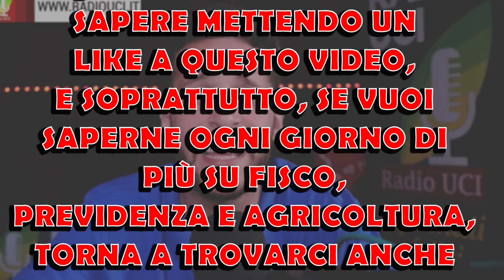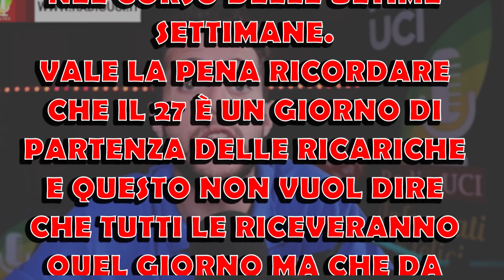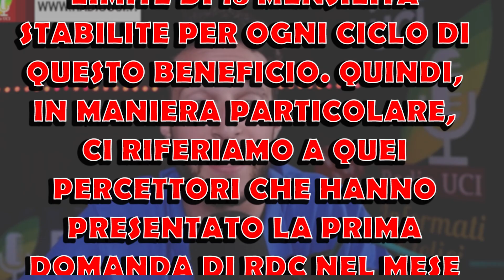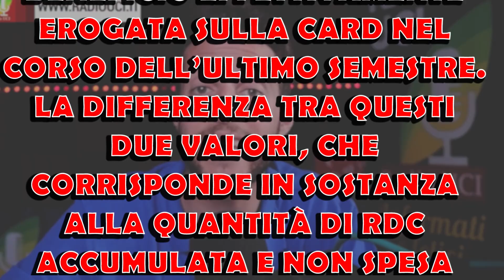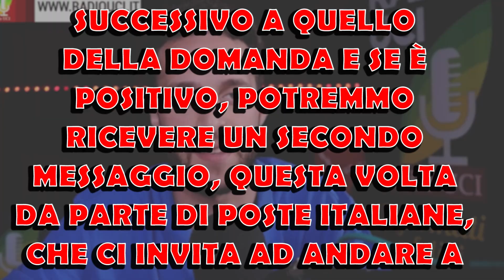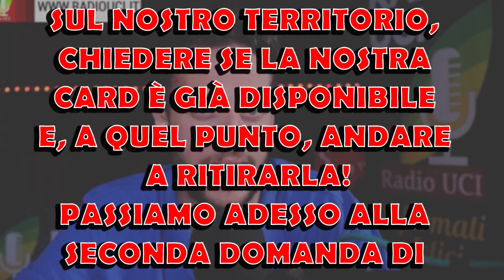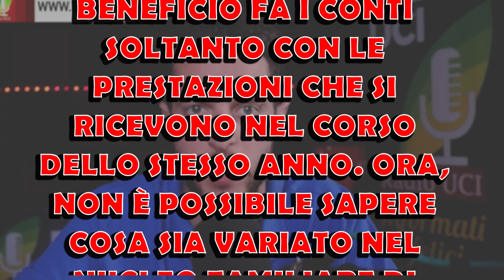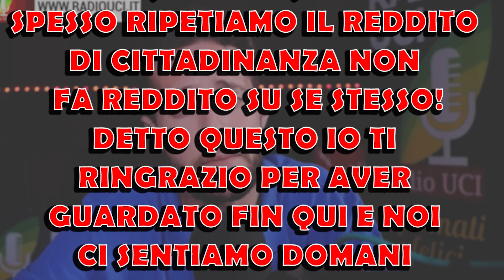RICARICA RDC: ECCO LE RENDICONTAZIONI | CHI NON RICEVE LA RICARICA? 31/1 LA DECURTAZIONE SEMESTRALE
Nel video di oggi ci occupiamo delle ricariche del Reddito e della pensione di Cittadinanza del mese di gennaio 2021, in vista della pubblicazioni delle rendicontazioni da parte di INPS. Poi ci occupiamo chi non riceverà la ricarica questo mese e del perché. Infine, ci occuperemo di una data molto importante per i percettori di pensione e reddito di Cittadinanza, il 31 Gennaio 2021, data di partenza delle decurtazioni semestrali!